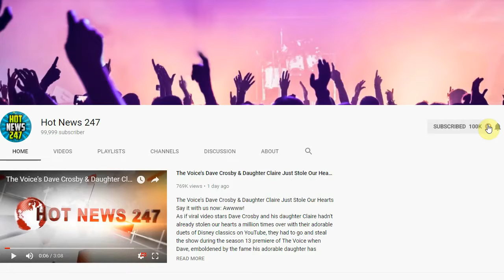19-Year-Old Central Michigan University Student Arrested After Allegedly Shooting His...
19-Year-Old Central Michigan University Student Arrested After Allegedly Shooting His...